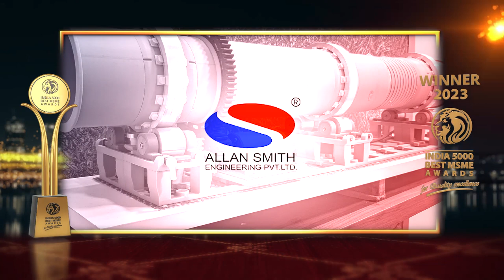Allan Smith Engineering Pvt. Ltd. - Winner of India 5000 Best MSME Awards 2023.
Allan Smith Engineering Pvt. Ltd. is a renowned engineering organization, providing specialized maintenance services to rotary kilns industries, includes hot and cold alignment. Their primary objective is to exceed customer expectations and achieve business goals by delivering precision engineering solutions at par with international standards. They are supported by EUROKILN, an organization based in Europe, helps to stay up-to-date with industry trends and advancements to offers cutting-edge solutions to clients.

Their vision is to become a principal company in their field by consistently exceeding customer expectations and delivering high-quality precision engineering solutions. Under the leadership of Mr. Laxmi Narayan, the company has been presented with the National Award for Innovations applied to plant maintenance, by Govt. of India.

Established in the year 2007, based in Thane, Maharashtra. It is one of the fastest growing service companies in India.

India 5000 Best MSME Awards 2023, For Quality Excellence, Goes to Allan Smith Engineering Pvt. Ltd.